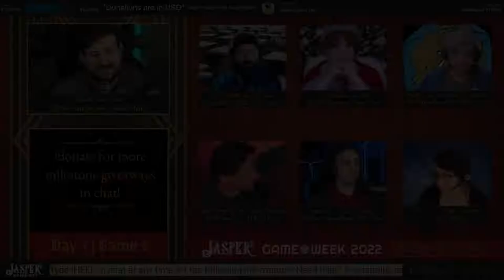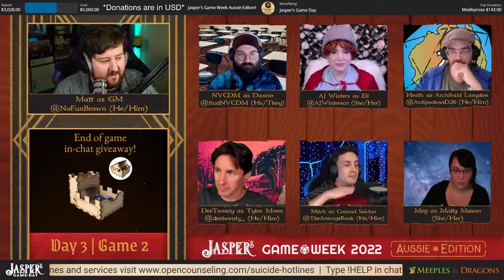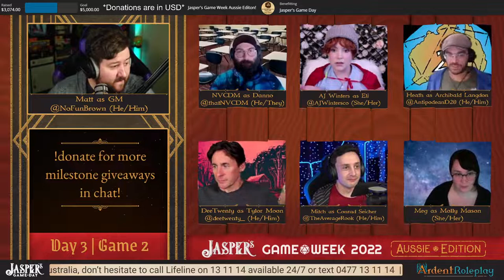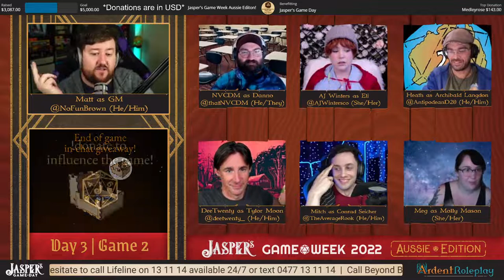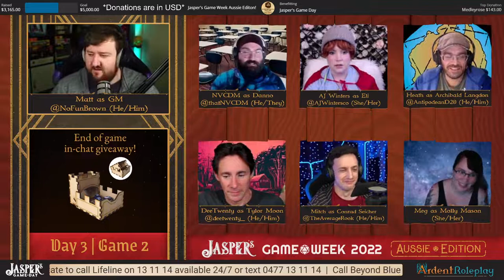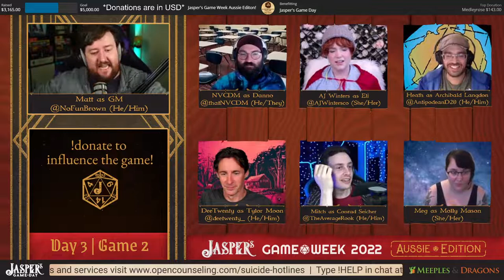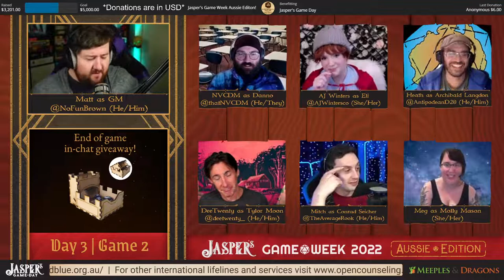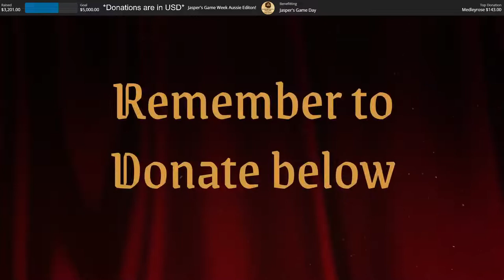Day 3 Game 2 | Kids On Bikes GM Matt Brown | Jasper's Game Week 2022 Aussie Edition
Jasper's Game Week Aussie Edition 2022 was hosted live on Ardent Roleplay's Twitch channel May 15 through to May 20 2022.

Game System:  Kids On Bikes

DM:  Matt Brown @NoFunBrown  |  Split The Party @Split_TheParty

Players:
AJ Winters  |  @WintersTalesco
Heath  |   @AntipodeanD20
Mitch  |  @TheAverageRook
NVCDM  |  @thatNVCDM
DeeTwenty  |  @deetwenty_
Meg

Jasper's Game Week is a talent-packed TT-RPG gaming event of live streamed games.

The event is dedicated to raising money towards suicide prevention and mental health awareness through benefitting US charity, Jasper's Game Day - and for this Australian branch of the event - Australian charity Beyond Blue.

2022 was the second year an Aussie Edition of the event was held as part of Jasper's Game Week. 18 games were hosted over 6 days, co-presented by Meeples & Dragons and Ardent Roleplay.

The event brought together a fabulous pool of talent from Australia's tabletop rpg community with the event raising over $8000 USD benefitting Beyond Blue. A big thankyou to everyone involved and to everyone who donated.